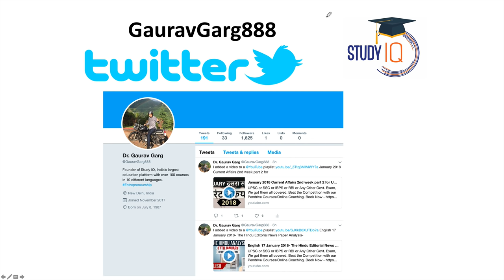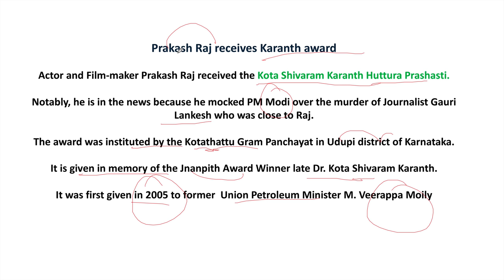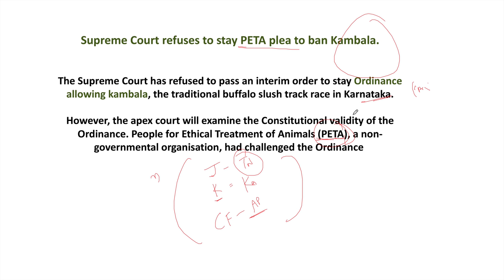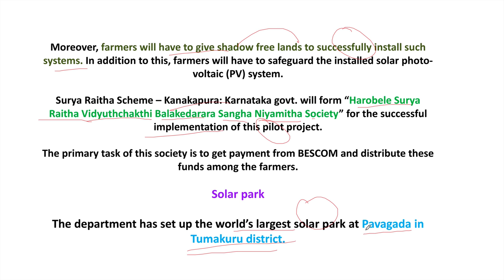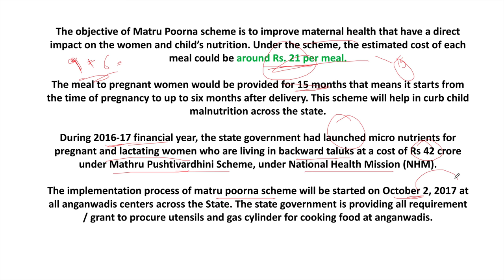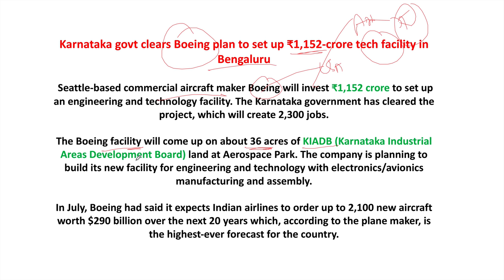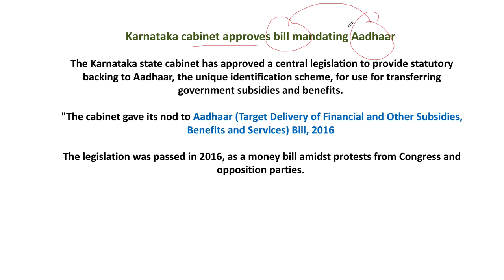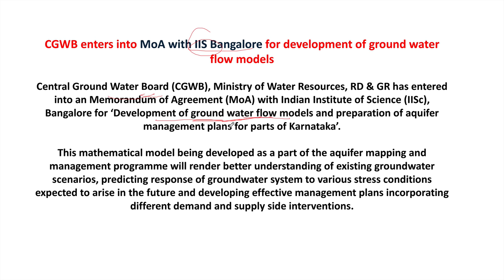Karnataka GK & Current Affairs August 2017 to January 2018 - KPSC KAS SSCKKR SSLC & other state exam